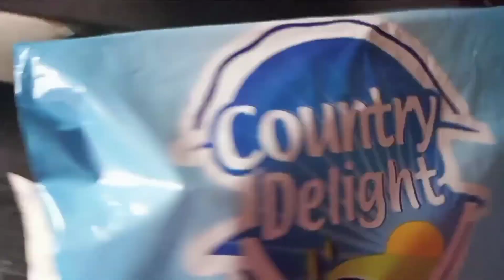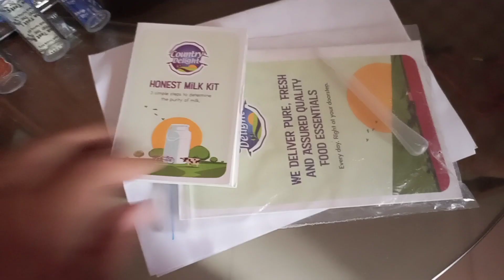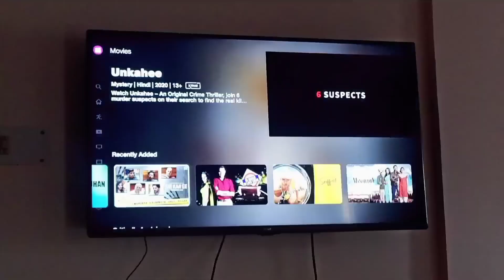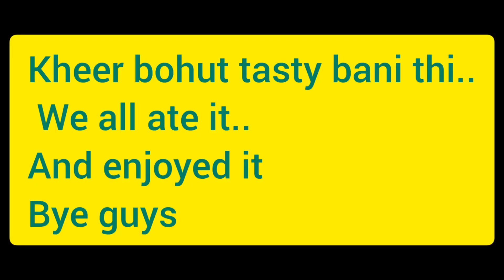countrydelight puremilk diml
country delight is my favorite milk and i have been having it from a long time.. loving it.

must c credit
Musician: LiQWYD